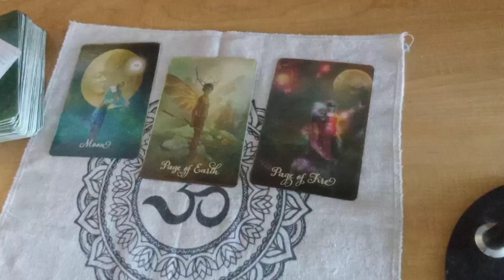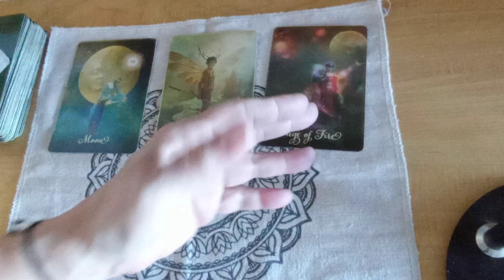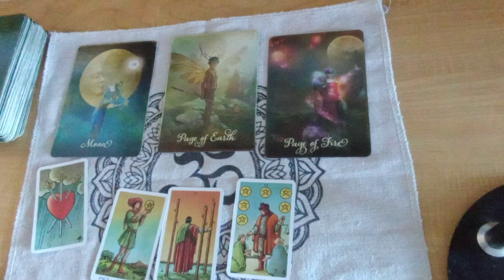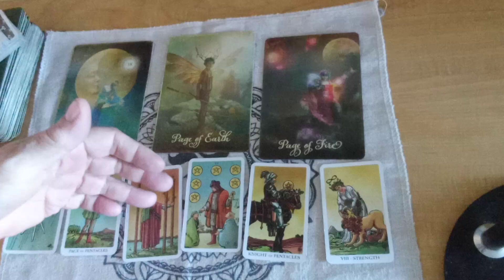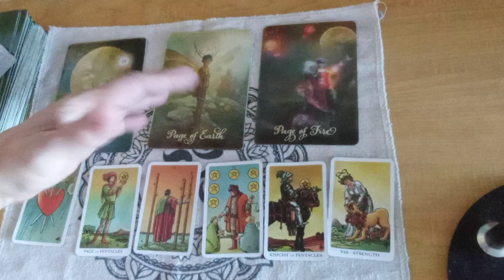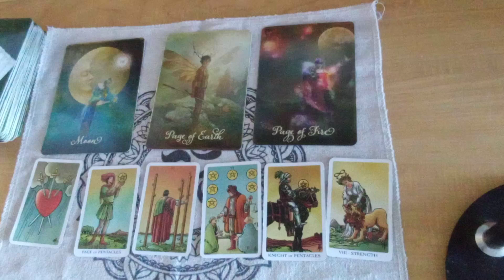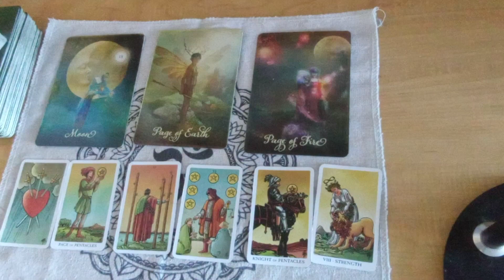AQUARIUS "IT’S GOING TO BE AMAZING!!" | JANUARY 2022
Aquarius January 2022 Tarot | Monthly Tarot Reading Love Money Career and Wealth

Manifestation Story at end of video to help you in your Manifestation Practice.